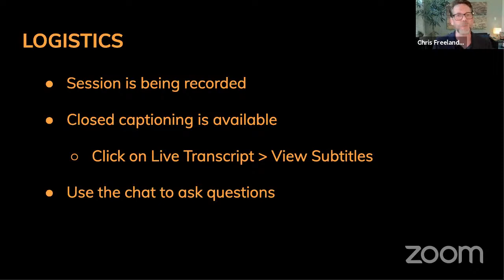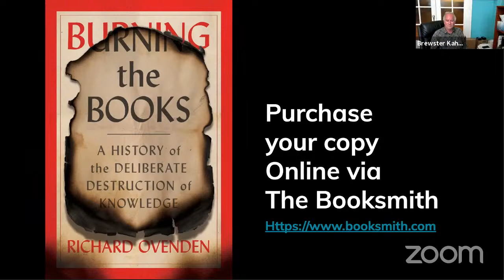Burning the Books: A Conversation with Richard Ovenden & Abby Smith Rumsey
The Internet Archive invites you to join us on Monday, June 14th, for a virtual book talk with Richard Ovenden, about his book Burning the Books: A History of the Deliberate Destruction of Knowledge, which has been shortlisted for the Wolfson History Prize. Since ancient times, libraries and archives have always come under threat—but today the dangers are more complex than ever. Neglect, intentional destruction, and lack of funding are causing libraries around the world to fight for survival. From ancient Alexandria to contemporary Sarajevo, Burning the Books recounts the history that brought us to this point, and explores the efforts to prevent and mitigate these attacks on knowledge.

Richard Ovenden is Bodley’s Librarian at the University of Oxford, the senior executive officer of the Bodleian Libraries, and previously served as Deputy Head of Rare Books at the National Library of Scotland. He will be joined by Abby Smith Rumsey, a writer and historian focusing on the preservation of the cultural record in all media, and the author of When We Are No More: How Digital Memory is Shaping our Future (2016). This fireside chat will include a discussion of the history of intentional recorded knowledge destruction, and will be followed by a Q&A.